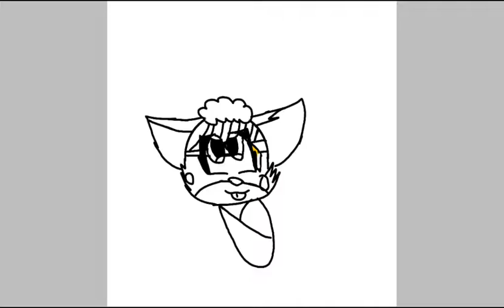Rose the clown fox ~Speedpaint~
Yes the baby will be born on April 12th, 2019.